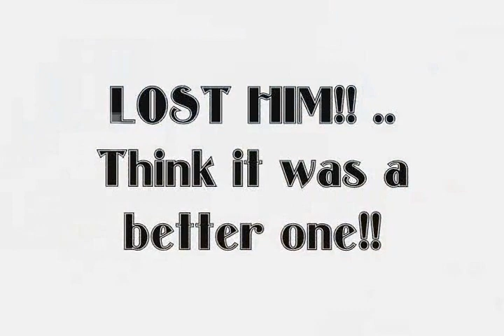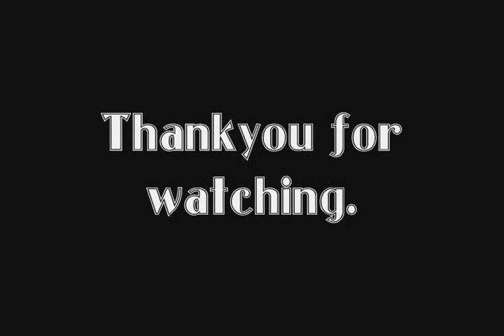Tailor on Richter Plugs